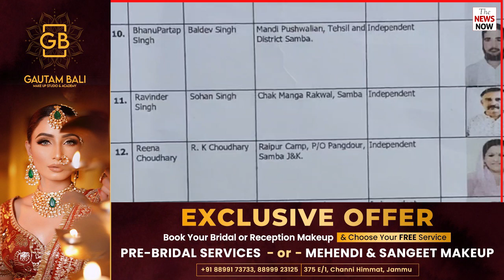Samba: निर्दलीय उम्मीदवार लवलू सम्बयाल ने उनके नामांकन रद्द होने की खबर का किया खंडन।